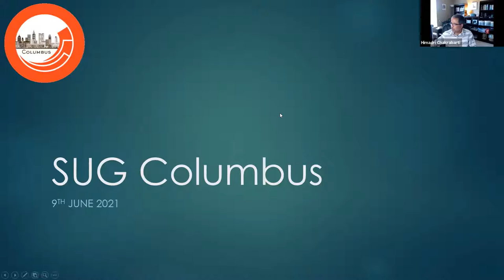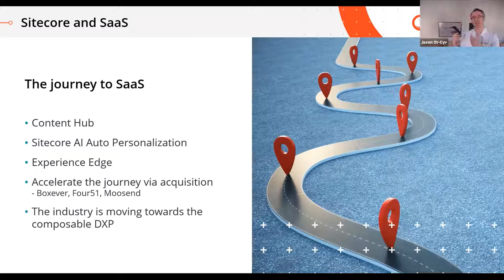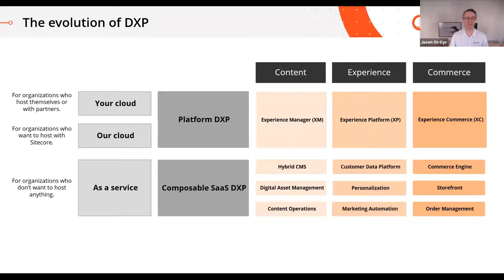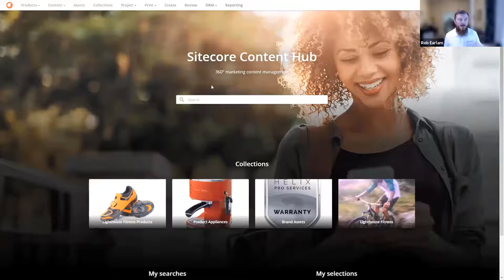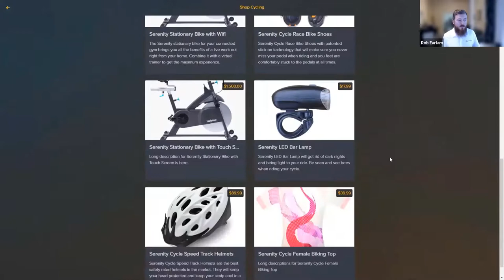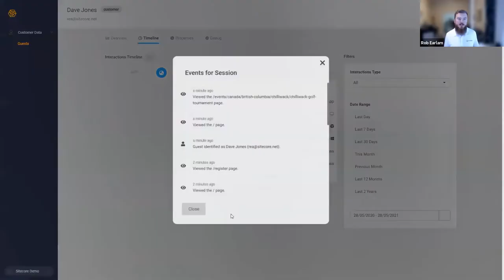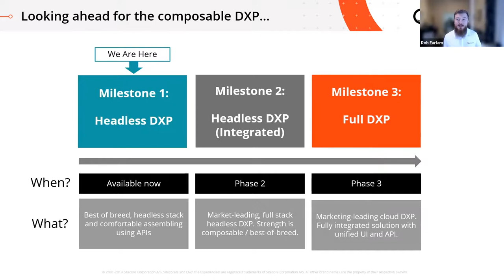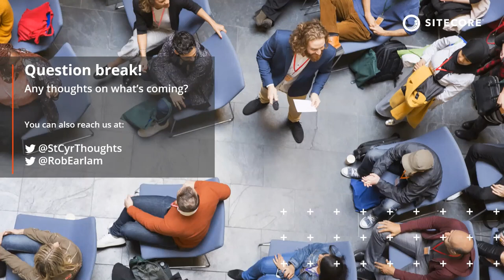SUG Columbus - Sitecore & SaaS, our shared journey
Sitecore has been talking about its journey to SaaS for a while now, and with recent product releases and acquisitions, this is now in full flight. Our approach is to share this journey to SaaS as our Composable DXP feature set expands over time.

In this session Jason and Rob will take a look at how Experience Edge, Boxever, and OrderCloud can be combined to power rich, engaging experiences for new & existing customers across all channels, with each interaction backed by insights and intelligence.